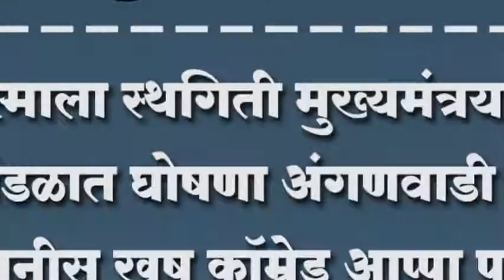मेस्माला स्थगिती मुख्यमंत्रयाची विधीमंडळात घोषणा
मेस्माला स्थगिती मुख्यमंत्रयाची विधीमंडळात घोषणा अंगणवाडी सेविका मदतनीस खूष कॉ.आप्पा पाटील यांनी उठवला होता आवाज